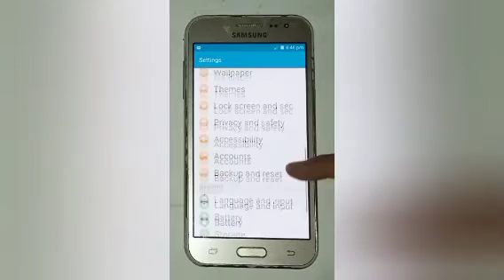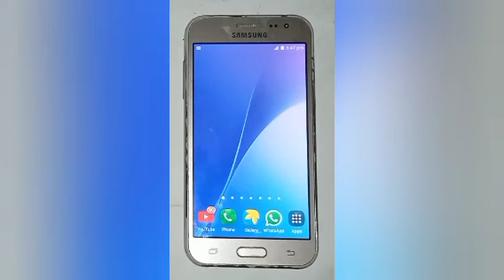how to set pin lock in samsung j2,set pin lock setting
Google search
Techno Puja Technopuja@Technopuja